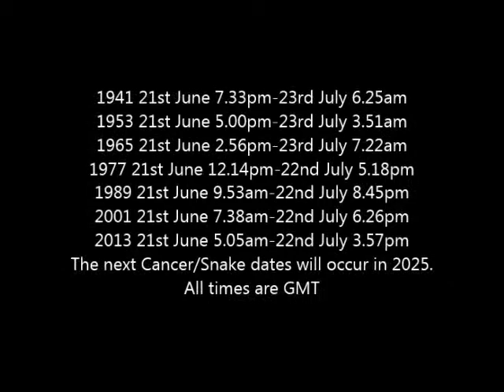Cancer / Snake Western & Eastern Astrology Combination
Indepth look at this Western & Eastern Zodiac Character